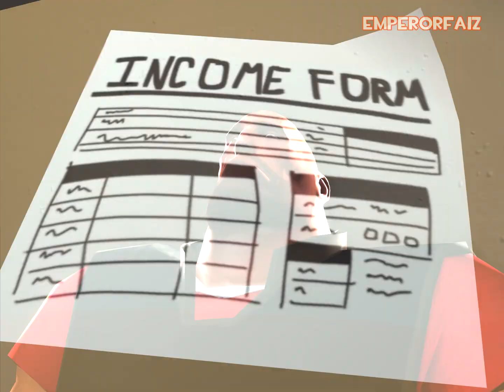[SFM] Life, Death & Taxes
Heavy's nightmare is here and he's struggling to fight it.

🔰MUSIC🔰
⚫️ Right Behind You - TF2 soundtrack
👨‍🌾PEASANT:
⚫️ Joel Fulker